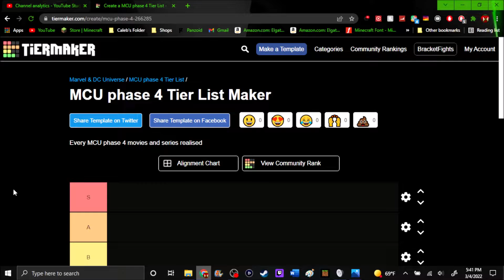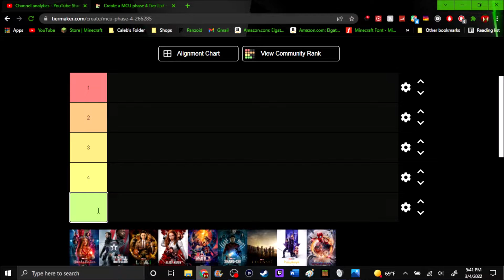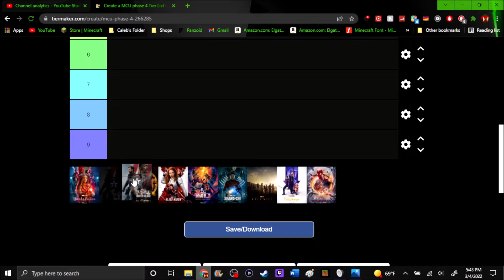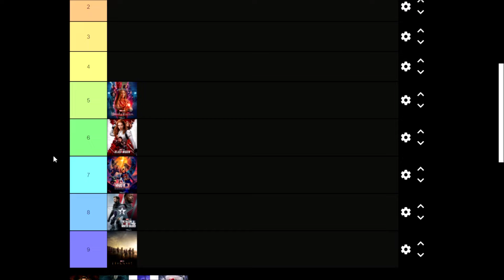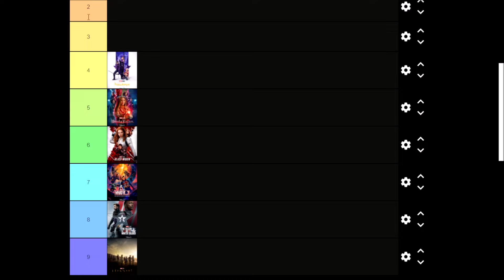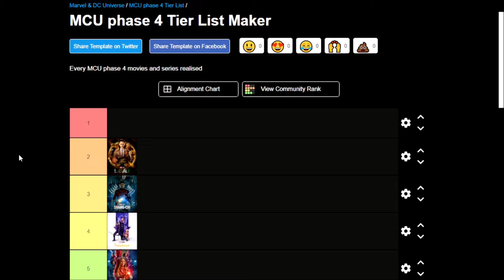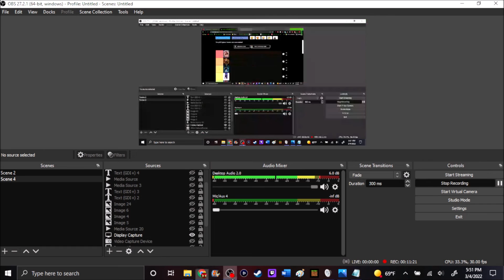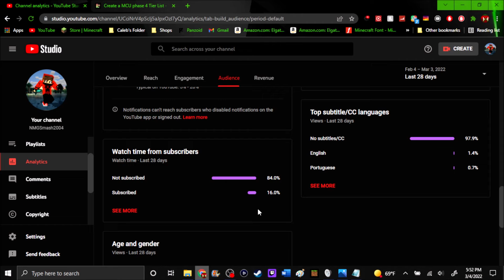All 9 Marvel Studios Phase 4 Projects Ranked w/ Hawkeye & Spider-Man: No Way Home